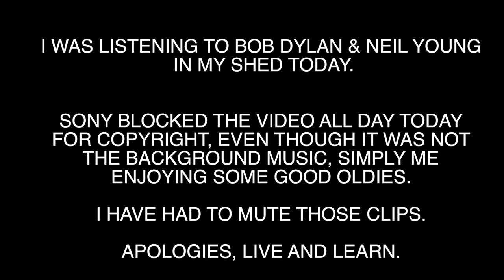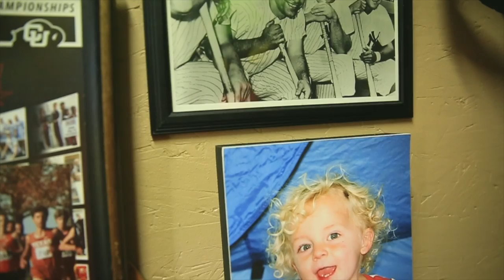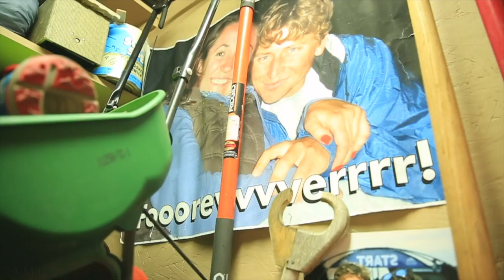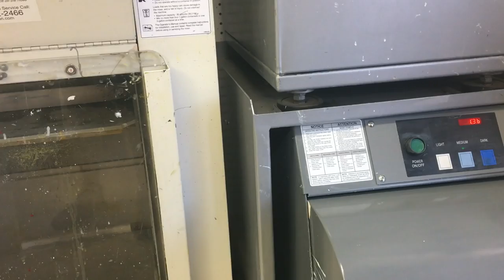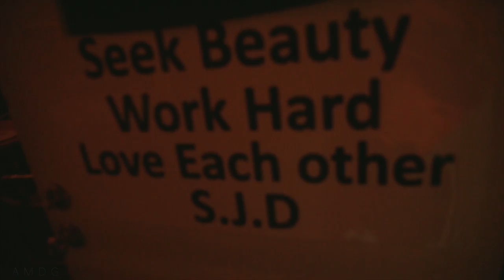WE FLEW.....WITHOUT BOB DYLAN AND NEIL YOUNG